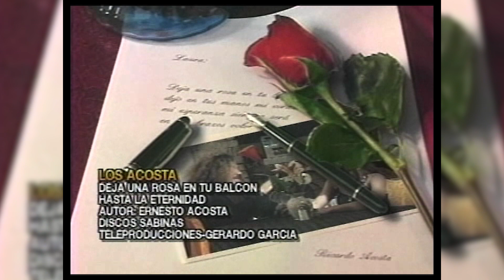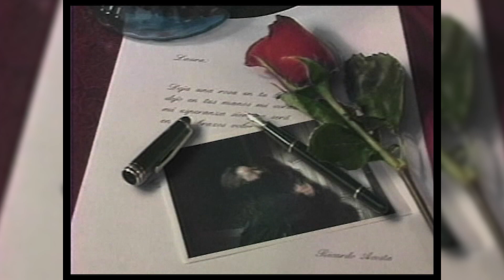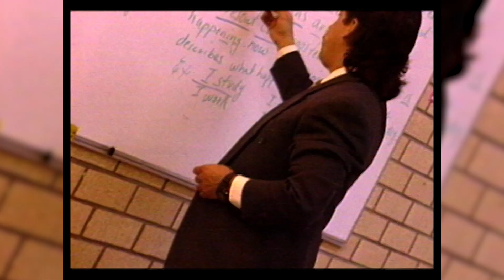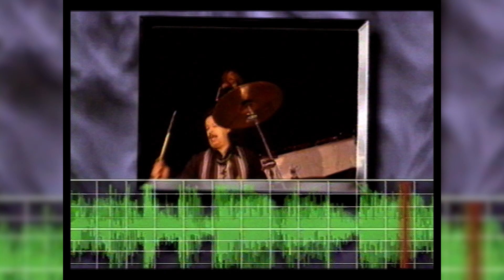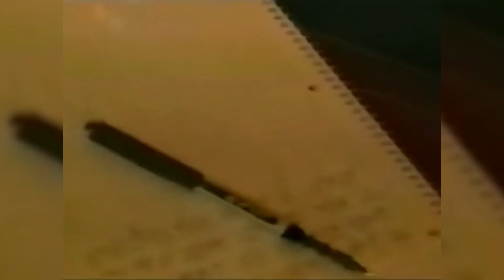Lo Mejor de Los Acosta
00:00 Deja Una Rosa En Tu Balcón
04:00 Contra El Dragón
07:47 Mi Corazón Es Un Vagabundo
11:00 Tiene Apenas 16
14:47 Palabras (Live)
18:35 Como Una Novela
22:18 ¿Y Cómo Te Va?
26:26 Como Un Pajarillo
30:25 En Aquel Café
33:50 Jamás
37:47 Te Necesito
41:24 Los Chicos De La Banda
45:06 Los Pobres Van Al cielo
49:25 Amores Que Engañan
52:43 Voy A Pintar Un Corazón (Live)
56:08 Tonto Corazón
59:38 Murió La Flor
1:02:22 Amiga
1:05:50 Todavía Te Amo (Live)
1:09:14 Ella, Ella Ya Me Olvidó (Live)